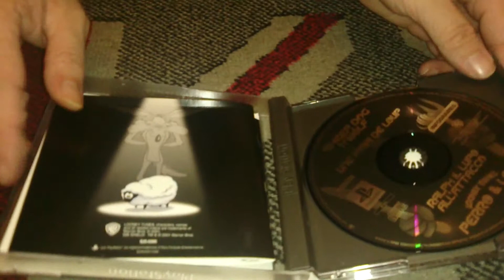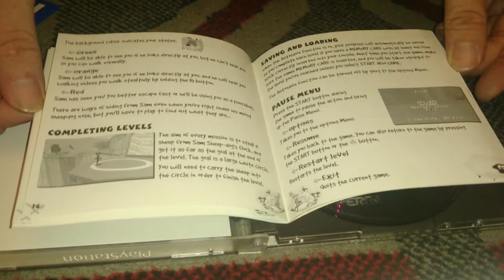Nostalgamer Unboxes Sheep Dog N Wolf On Sony Playstation 1 UK PAL System Version